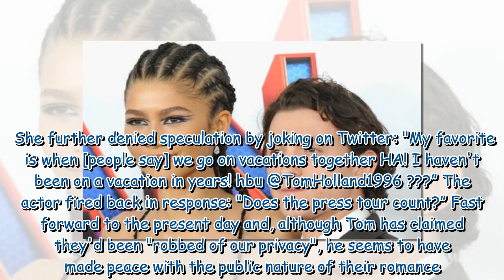'Strange and weird' Zendaya and Tom Holland's heartache on relationship scrutiny laid bare